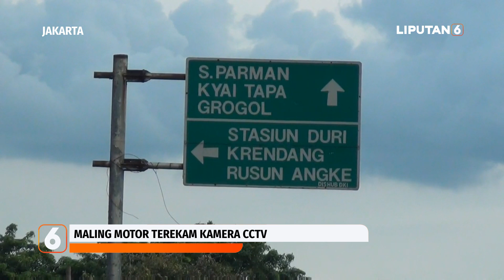Maling Gasak Motor Matic di Kantor Ekspedisi. Aksinya Terekam Kamera CCTV